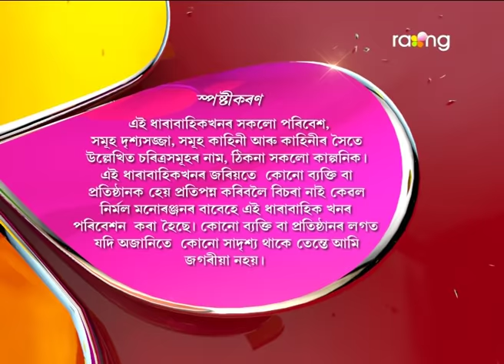Oi Khapla | 11th Feb | Full Episode | No 479